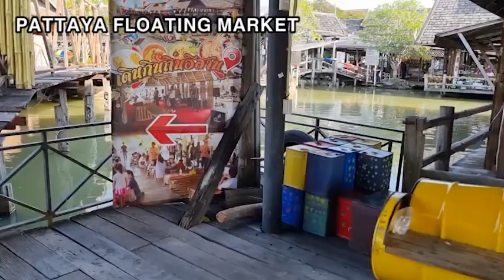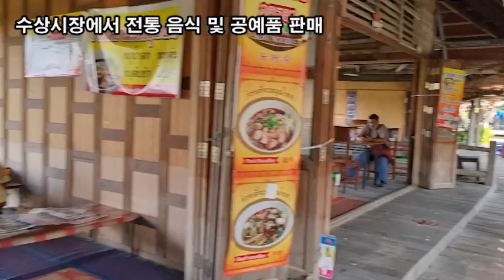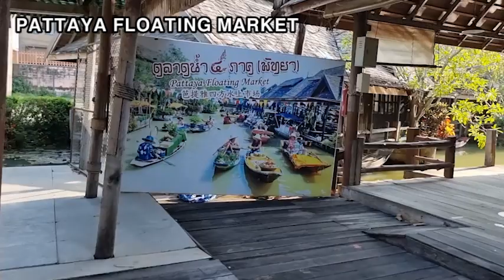랜선여행, 여행은 열심히 일한 나에게 추억을 주는 최고의 선물, PATTAYA FLOATING MARKET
태국의 전통문화를 위해 인공조성된 파타야 수상시장
수상시장에서 전통 음식 및 공예품 판매